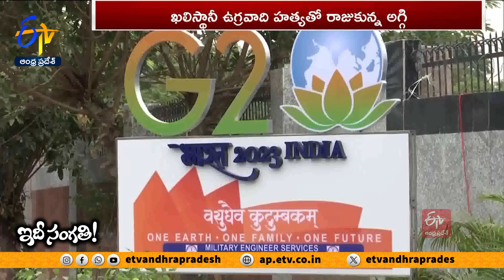కెనడా- భారత్ మధ్య భగ్గుమన్న విభేదాలు | India-Canada Diplomatic Row Reignites || Idi Sangathi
ఒక వ్యక్తి హత్య ఇరుదేశాల మధ్య వైరం పెంచుతోంది.! ఒక ఉగ్రవాది మరణం దౌత్య సంబంధాలు బీటలు వారేలా చేస్తోంది.! ఒక వేర్పాటువాది మృతి..రెండు దేశాల మధ్య కయ్యానికి కారణం అవుతోంది.! ఆ ఒక వ్యక్తే...ఖలీస్థానీ వేర్పాటువాది...హర్ దీప్ నిజ్జర్ . కాగా..ఆ 2 దేశాలే.. భారత్ - కెనడా. 2023లో జరిగిన నిజ్జర్ హత్యతో రాజుకున్న అగ్గి...నానాటికి దౌత్యసంబంధాలను దహించి వేస్తోంది. కెనడా ప్రధాని ట్రూడో సైతం అగ్గికి ఆయువు పోస్తుండడంతో సమస్య మరింత జఠిలం అవుతోంది. నిజ్జర్ హత్యలో భారత ప్రతినిధులకూ పాత్ర ఉందని కెనడా ఆరోపిస్తుంటే. అవి నిరాధారమైనవని భారత్ ఖండిస్తోంది. ఓటు బ్యాంకు కోసమే ట్రూడో ప్రభుత్వం...భారత్ ను టార్గెట్ చేసిందని దీటుగా బదులిస్తోంది. మరి కెనడా వాదనలకు ఉన్న బలమెంత.? కయ్యానికి కారణమైన హరిదీర్ నిజ్జర్ ఎవరూ.? ఆయన హత్యకు కెనడా ఎందుకంత ప్రాధాన్యమిస్తోంది.? ఖలీస్థానీయుల ఓట్ల కోసమే ట్రూడో నిరాధార ఆరోపణలు చేస్తున్నారా..?